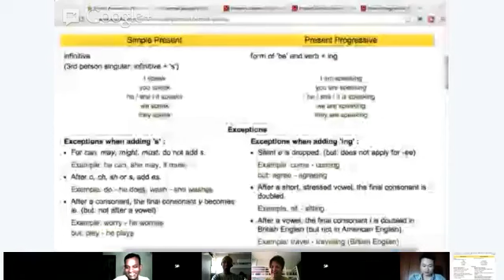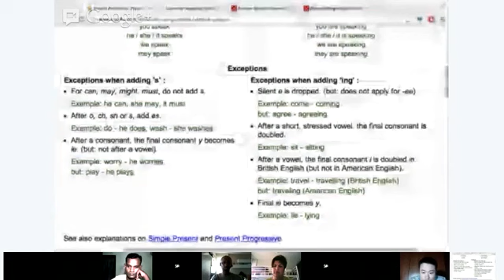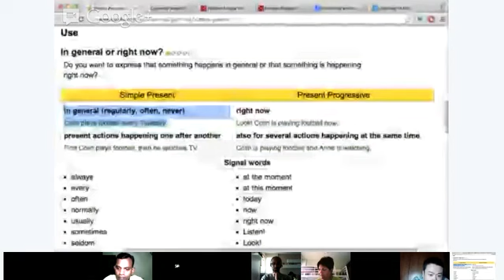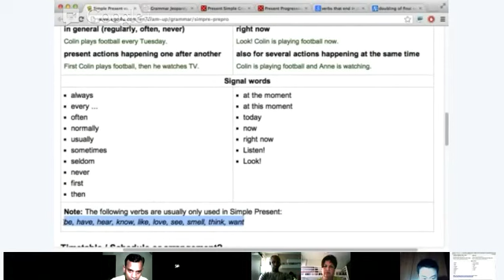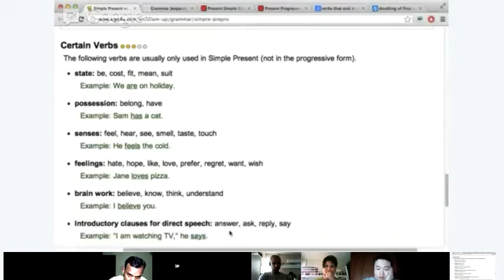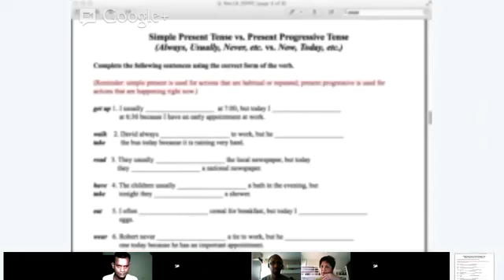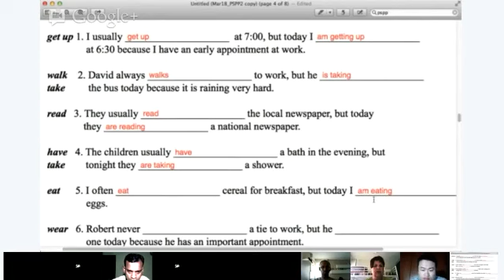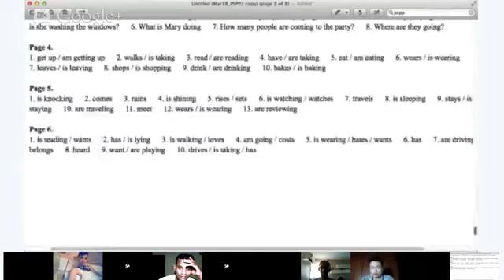Grammar - Samantha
In this class, we will explore how to form and use the present simple and present continuous.  You will get lots of practice!